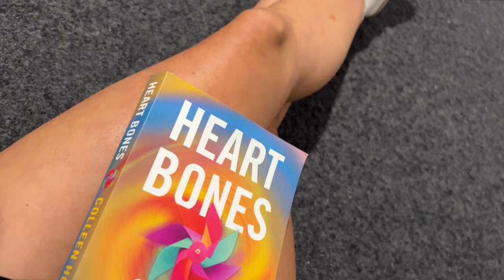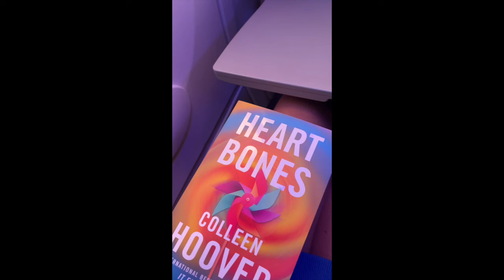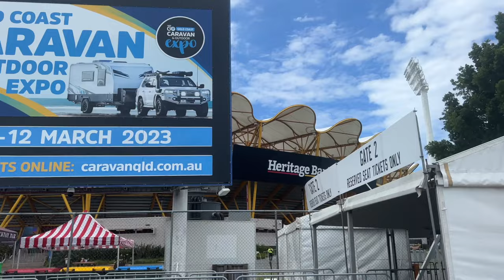HARRY STYLES CONCERT *VIP* Gold Coast Love on Tour ft. airport disaster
HARRY STYLES CONCERT *VIP* | Gold Coast Love on Tour (a disaster)